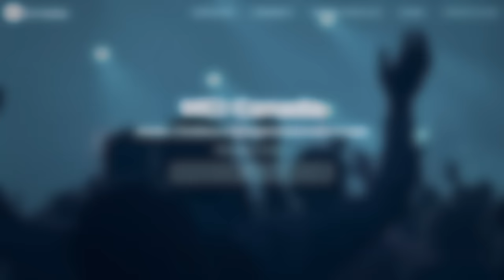Fête des pères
Prédication préenregistrée de l'église MCI CANADA 21 juin 2020

Likez 👍
Partagez📣
Commentez ✏